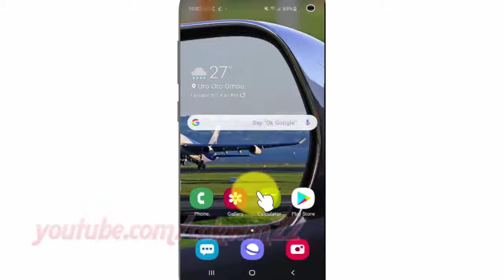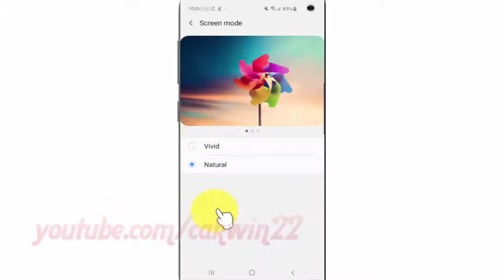Samsung Galaxy S10 : How to change screen mode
This video show How to change screen mode in Samsung Galaxy S10.  In this tutorial I use Samsung Galaxy S10 SM-G973F/DS Duos International version with Android 9.0 (Pie).